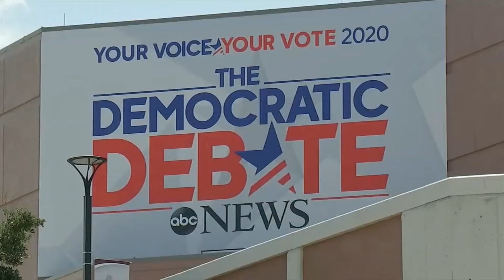The TSU Presidential Debate Highlights2